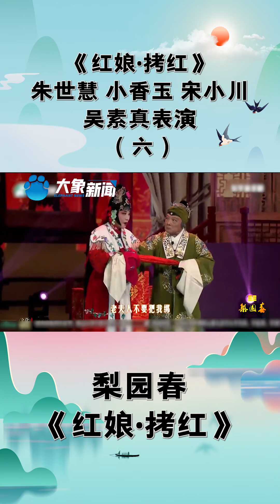《紅娘·拷紅》朱世慧、小香玉、宋小川、吳素真表演（六）